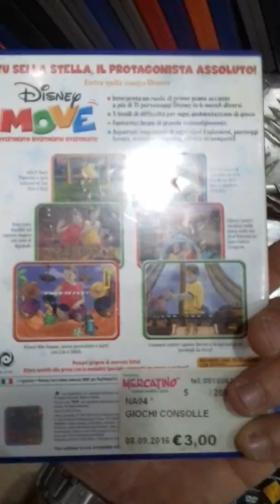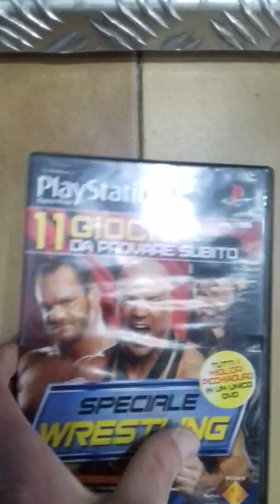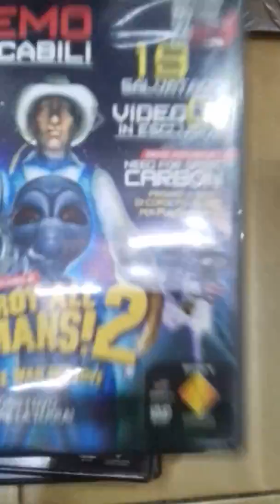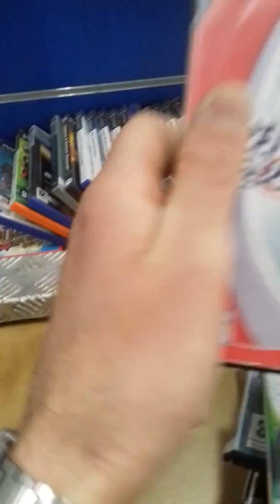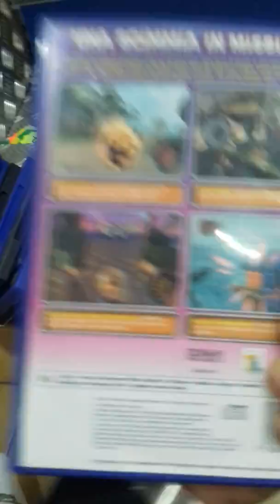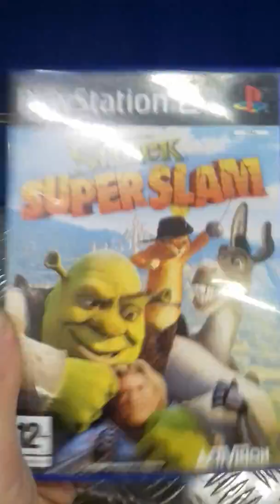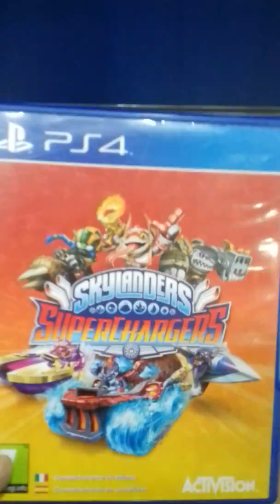COLLEZIONE GIOCHI PS2